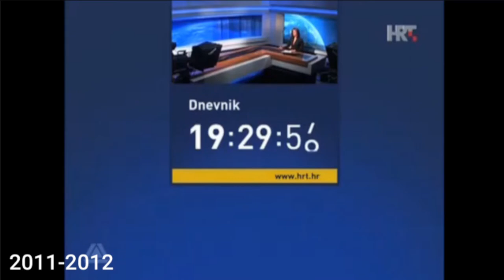HRT Dnevnik news intro evolution 1975-present (Croatia/Hrvatska)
0:00 Video starts
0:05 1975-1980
0:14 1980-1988 (The original intro not found, reconstruction)
0:27 1988 (only image)
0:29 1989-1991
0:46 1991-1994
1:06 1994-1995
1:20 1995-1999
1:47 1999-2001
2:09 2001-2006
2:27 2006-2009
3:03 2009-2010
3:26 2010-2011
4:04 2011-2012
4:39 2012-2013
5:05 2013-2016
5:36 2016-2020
6:19 2020-now
7:03 Video ends